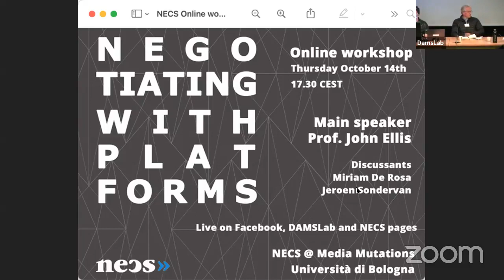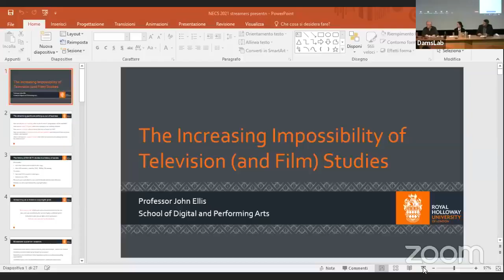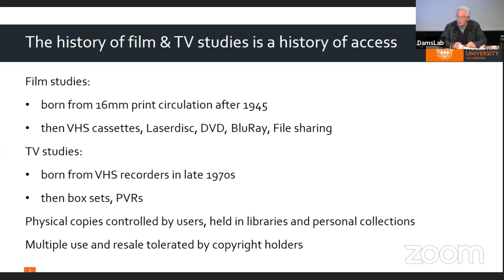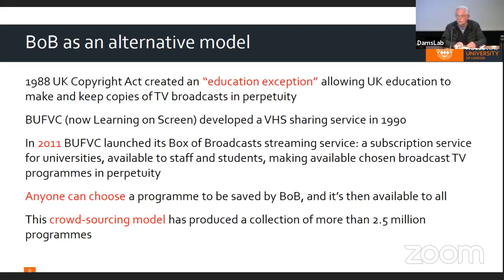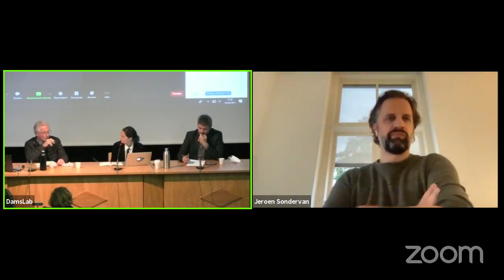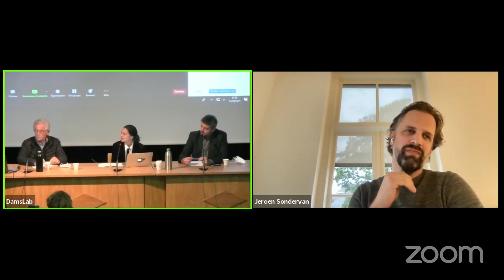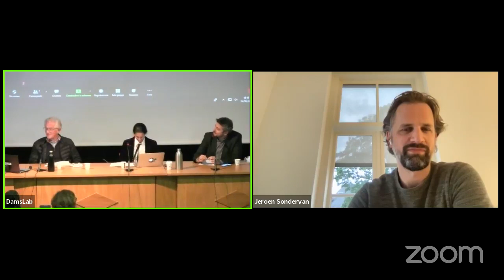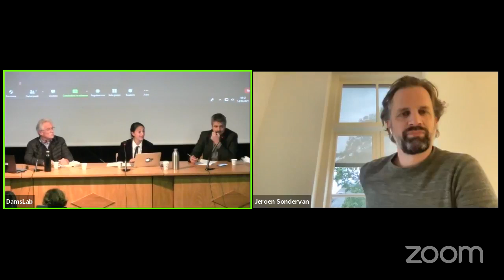Media Mutations 12. Broadcasting, Reloaded (Thursday, October 14th | Workshop)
Negotiating with Digital Platforms
Organized with NECS - European Network for Cinema and Media Studies
Chair: Luca Barra (Università di Bologna, NECS steering committee)
Netflix Is Destroying TV Studies... and What We Can Do About It
John Ellis (Royal Holloway, University of London)

Discussants:
Miriam De Rosa (Ca’ Foscari University of Venice, NECS steering and open scholarship
committees)

Jeroen Sondervan (open access publishing consultant, Utrecht University)